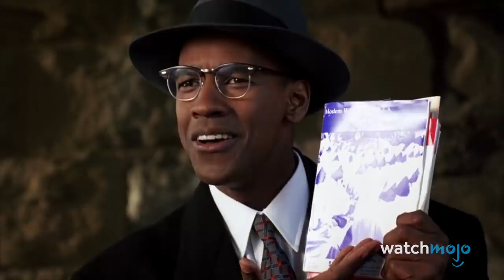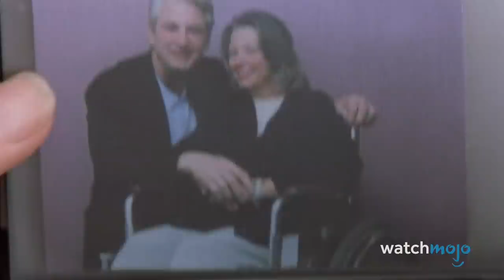Top 20 Greatest Actors of the Century (So Far)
These thespians have dominated the silver screen since the year 2000. For this list, we’ll be looking at actors who have consistently taken on challenging and transformative roles, built up their careers, or have become massively influential in Hollywood this century. Our countdown includes Margot Robbie, Scarlett Johansson, Adam Driver, Joaquin Phoenix, Matthew McConaughey, and more! Did we include your favorite actor?